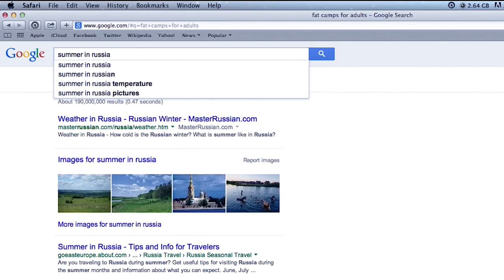SHAME OF THRONES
This Game Of Thrones parody takes on the Dad Bod double standard.

CHIX Productions // written by Liza Renzulli and Kimmy Foskett

shot by Joseph Bearese // featuring Kimmee Arndt, Shauna Blaize, Ellie Diez, Michael Schlapp

COVER music: EPIC Game Of Thrones Theme Cover by PiscesRising